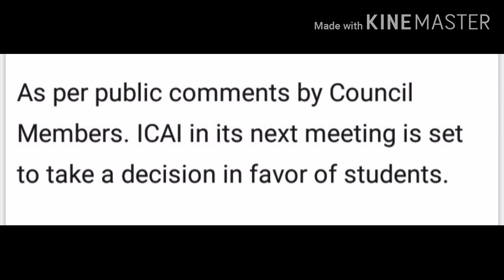🤔🤔COVID LEAVES AND ARTICLESHIP PERIOD 🤔🤔